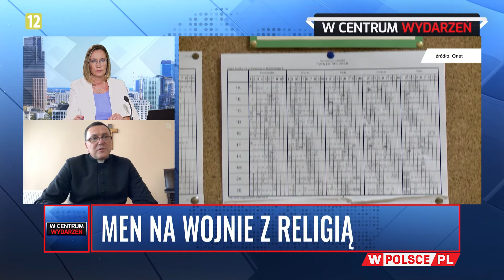PORANEK WCentrumWydarzeń: ks. Bogusław Wolański (08.08.2024)